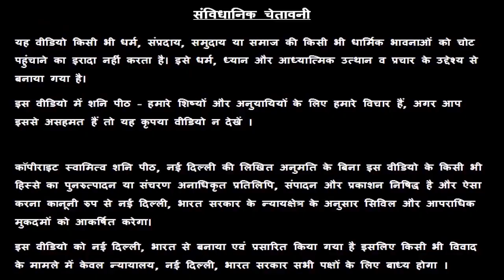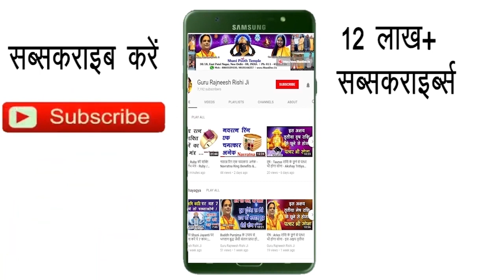Meen Rashi 06 January | Aaj Ka Meen Rashifal | Meen Rashifal 06 January 2020